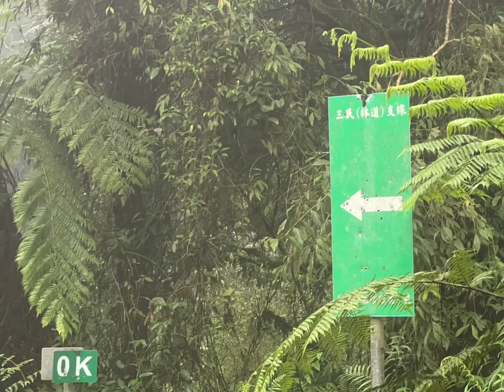瑞穗林道+溫室